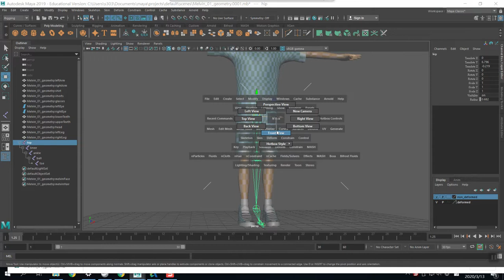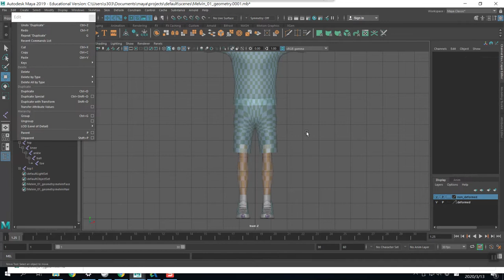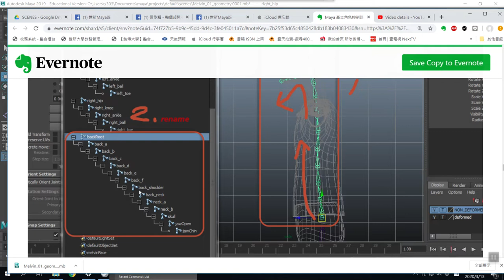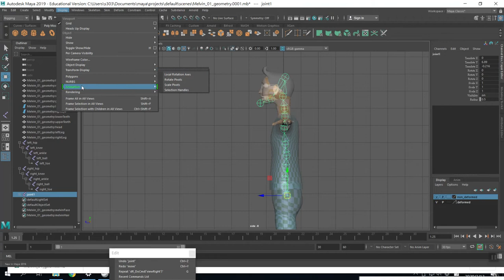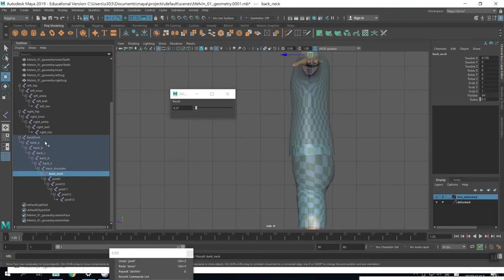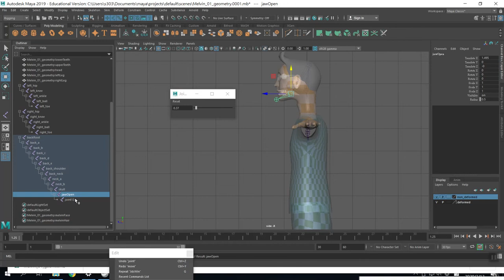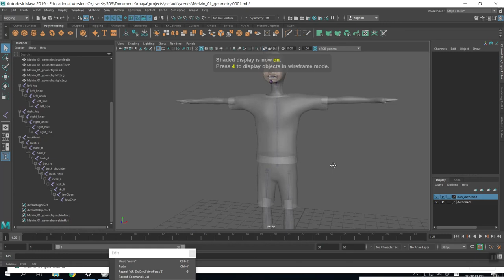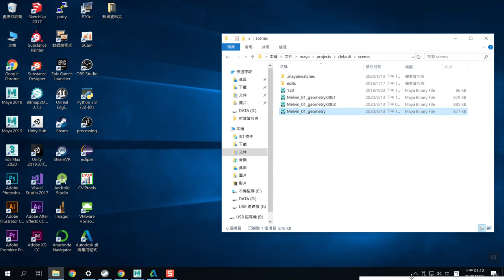Maya 2019 基本角色控制器 第一部分與第二部分 part-2